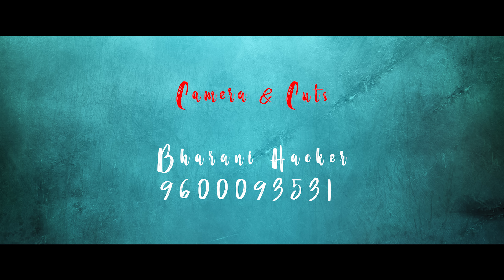Ungala Nambi Nambi Aitan Da Jokkara | full song | 4k | gana ajay official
singer : Gana Ajay

lyrics : saidapet sakthi

camera: Hacking king barani

Thanks for the wonderful support friends keep supporting and share to everyone